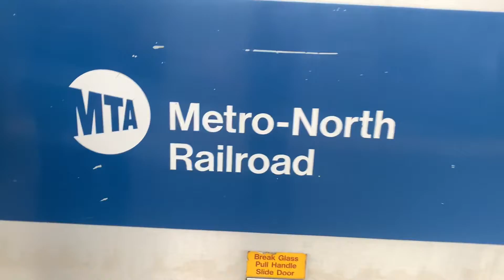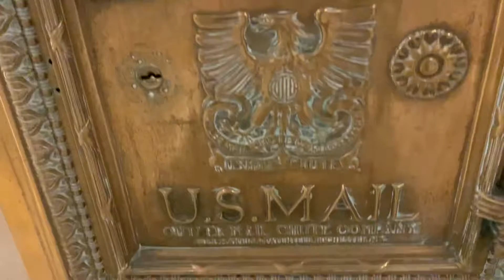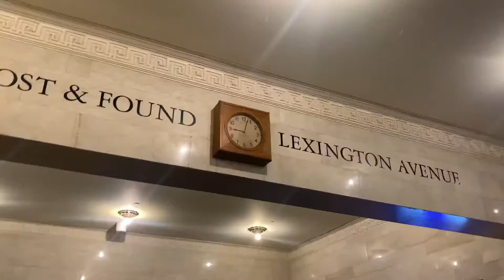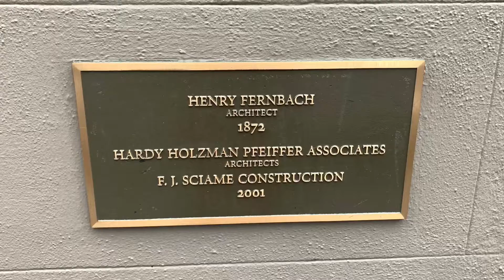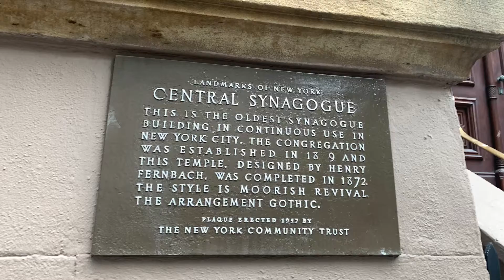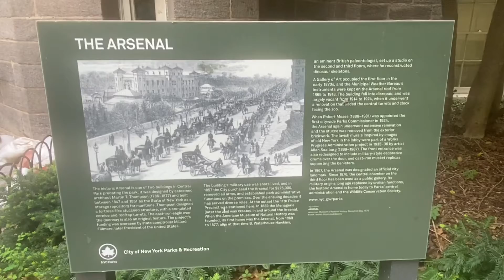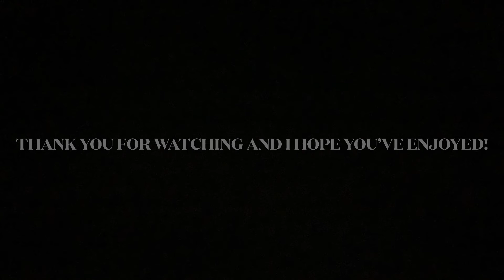A New York City Historical Adventure